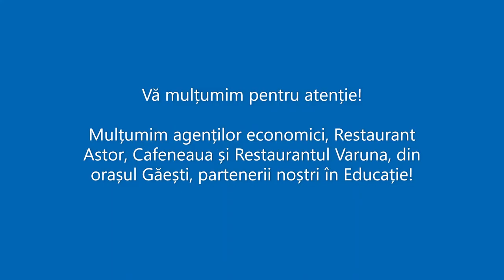Liceul Tehnologic ”Dr. C. Angelescu”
”Nu învățăm pentru școală, ci pentru viață”
(Non scholae, sed vitae discimus)
Oportunități oferite elevilor :
• certificat de calificare profesională nivel 3, 4, 5 ;
• diplomă absolvire liceu;
• diplomă de bacalaureat;
• practică la agenți economici cu posibilitatea de angajare;
• participare la proiecte europene;
• orele de curs se desfăşoară în două schimbruri (schimbul 1 în intervalul 8:00 - 14:00 şi schimbul 2 în intervalul 14:30-20:30)